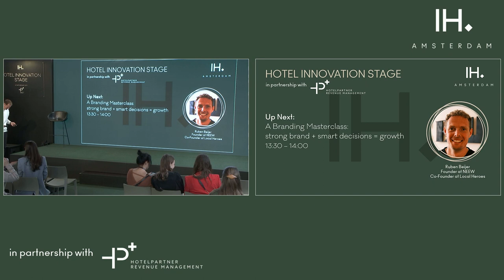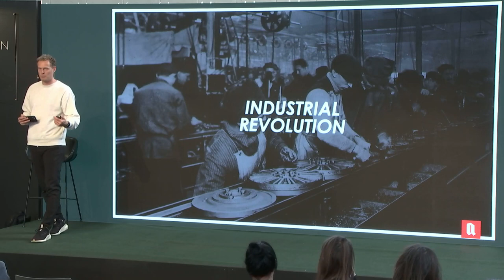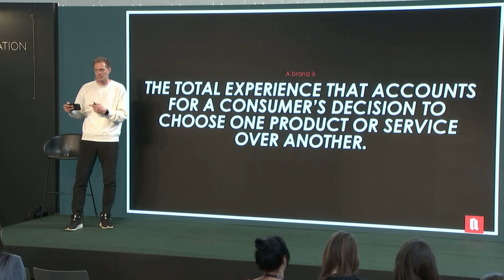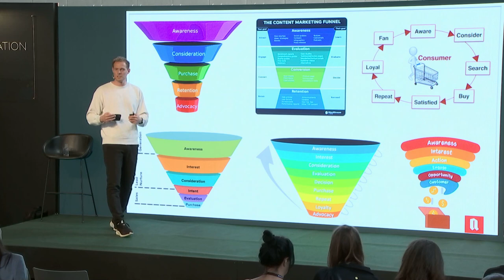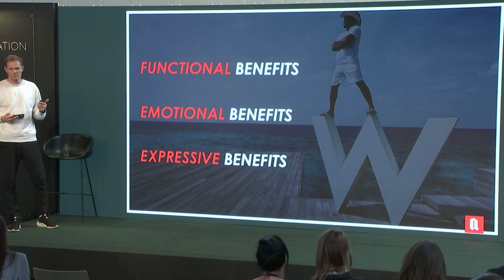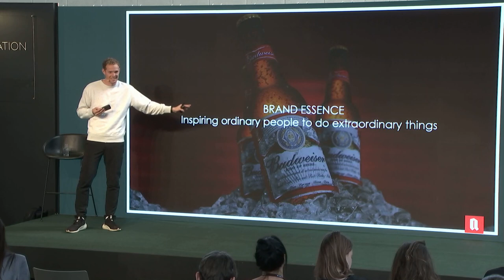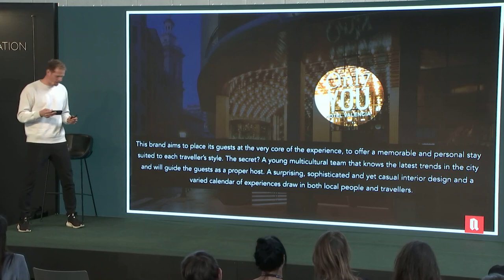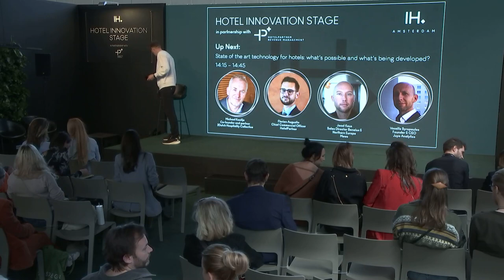A Branding Masterclass - strong brand + smart decisions = growth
In this session Ruben, founder of creative agency NEEW in Amsterdam and a Hotelschool the Hague alumnus, will talk about the power of branding and how a solid brand positioning can help hotels to stand out, be meaningful and ultimately, be loved. Don’t miss this masterclass to test how far you will go to seek greater opportunities.